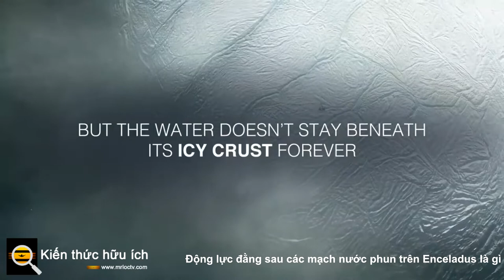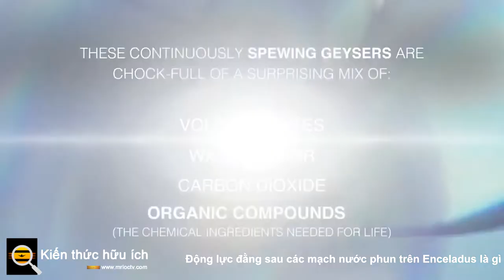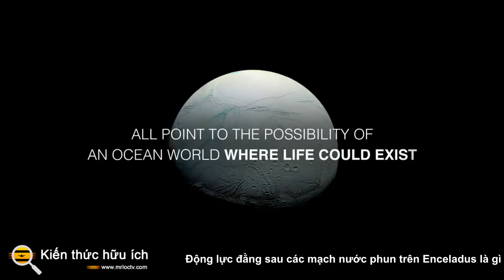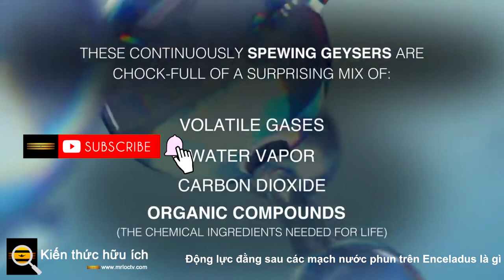Động lực đằng sau các mạch nước phun trên Enceladus là gì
Một nghiên cứu gần đây được công bố trên Geophysical Research Letters cho thấy một lời giải thích khả dĩ cho các vụ phun trào mạch nước phun được quan sát từ các khe nứt "sọc hổ" trên mặt trăng Enceladus của Sao Thổ. Vào năm 2006, tàu vũ trụ Cassini-Huygens đã ghi lại bằng chứng về các bức màn của mạch nước phun bắn ra 200 kg nước mỗi giây từ các khe nứt gần cực nam của Enceladus! Nghiên cứu mới này cho thấy rằng Enceladus trải qua các chu kỳ làm lạnh kéo dài hàng thiên niên kỷ, và trong những chu kỳ này, lớp vỏ băng giá bên ngoài của Enceladus mở rộng và sự giãn nở này có thể khiến lớp vỏ băng giá bị nứt và cho phép đại dương bên dưới sôi lên bề mặt, gây ra các mạch nước phun được quan sát.

Enceladus, một mặt trăng băng giá của Sao Thổ, quay quanh quỹ đạo ở khoảng cách khoảng 238.000 km (148.000 dặm), có đường kính 504 km (313 dặm, hoặc rộng gần bằng bang Arizona) và được bao phủ trong một lớp băng 20- Dày 30 km (12,4-18,6 dặm)! Nhiệt độ bề mặt của mặt trăng nhỏ bé này là khoảng -201 độ C (-330 độ F). Dữ liệu từ sứ mệnh Cassini-Huygens đã cung cấp bằng chứng cho thấy một đại dương lỏng sâu tồn tại dưới bề mặt của lớp vỏ băng giá của mặt trăng, có thể thoát ra ngoài không gian thông qua “quá trình cryovolcanism” liên tục. Nhưng làm thế nào mà một thế giới băng giá nhỏ bé như vậy lại có thể duy trì nhiều hoạt động địa chất như vậy đã khiến các nhà khoa học khó hiểu.

Trong nghiên cứu này, các nhà nghiên cứu đã chạy các mô hình để lập bản đồ các điều kiện trên Enceladus có thể cho phép các vết nứt từ bề mặt tiếp cận với đại dương bên dưới và gây ra các vụ phun trào quan sát được. Mô hình tính đến các chu kỳ ấm lên và nguội đi kéo dài khoảng một trăm triệu năm, liên quan đến những thay đổi trong quỹ đạo của Enceladus xung quanh Sao Thổ.

Trong chu kỳ này, lớp vỏ băng giá trải qua một giai đoạn mỏng đi và một giai đoạn dày lên. Sự dày lên của băng xảy ra thông qua quá trình đóng băng ở đáy của lớp vỏ băng, chúng phát triển xuống dưới giống như cách mà băng hình thành trên hồ. Lớp băng mở rộng hướng xuống này tạo ra một áp lực lên đại dương bên dưới, đây là một trong những cơ chế khả thi để giải thích sự hiện diện của các mạch nước phun.

Khi lớp vỏ băng giá bên ngoài nguội đi và dày lên, áp lực lên đại dương bên trong sẽ tăng lên vì băng có thể tích nhiều hơn nước. Sự gia tăng áp suất này cũng tạo ra một lực ngược lên băng, gây ra căng thẳng và có thể tạo ra các vết nứt xuyên qua lớp vỏ băng giá, chúng sẽ trở thành đường dẫn cho đại dương lỏng tiếp cận bề mặt. Mặc dù áp lực có thể tạo ra các "vằn hổ" được quan sát thấy trên bề mặt Enceladus, nhưng áp lực tạo ra sẽ không bao giờ đủ lớn để ép nước lên trên bề mặt.

Một cơ chế được trình bày trong Icarusvào năm 2016 có thể giải thích cách các vụ phun trào xảy ra: trong nghiên cứu, các nhà nghiên cứu đề xuất rằng nước từ đại dương rò rỉ vào các vết nứt hình thành, và sau đó ngay lập tức tiếp xúc với không gian vì Enceladus thiếu bầu khí quyển.

Vì vậy, khi nước đại dương chạm vào những vết nứt này, nước sôi ngay lập tức vì nó đang va vào chân không của không gian. Giả thuyết này phù hợp với sự xuất hiện vật lý của mặt trăng, không cho thấy bất kỳ bằng chứng nào về các dòng dung nham lạnh rò rỉ từ các vết nứt. Các quan sát và nghiên cứu sâu hơn được đảm bảo để xác nhận giả thuyết.